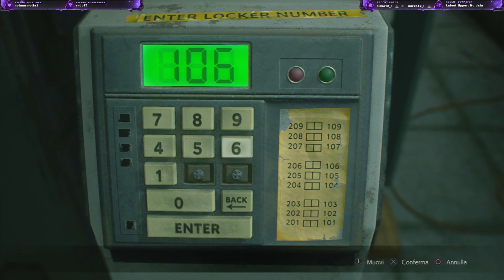Resident Evil 2 Remake #19: Vi piace di più la Storia di Claire???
Scusate ragazzi per l’eco ma me ne sono accorta molto dopo le live :D